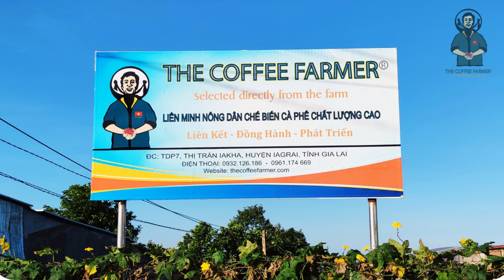THE COFFEE FARMER - SELECTED DIRECTLY FROM THE FARM (INTRODUCE)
A NEW PROJECT BORN FROM THE FARMERS VIETNAMESE COFFEE – THE COFFEE FARMER

Coffee supply chains stretching from farmers, processors, traders, exporters, roasters, retailers and ultimately consumers. Most farmers do not know their coffee where to go or sold for how much. And in the opposite direction roasters, consumers – customers who love coffee also does not know the origin, ways of processing as well as quality of the coffee that I enjoy.

By linking the farmers follow a rigorous standards and uniform, The Coffee Farmer advent to bring roasters the coffee beans high quality raw material is harvested ripe fruit, the application processing methods, modern, recruited directly from the farm. Cooperation with The Coffee Farmer means that you are, together we built a coalition, the farmers processing of high quality coffee, pattern development, sustainable agriculture and fair trade in Vietnam.